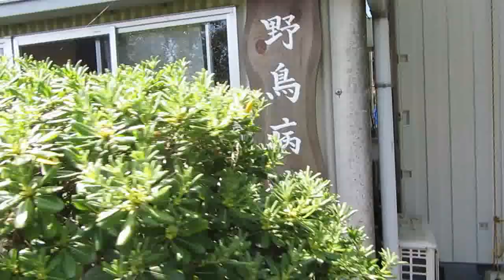行徳野鳥観察舎を訪問して湿地を見学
千葉県市川市の三番瀬のすぐ近くに行徳湿地があります。
 東京湾の海水が流入して潮の干満があるため、多様な自然が広がっています。この湿地で生息する野鳥や渡り鳥を観察するために、千葉県立の行徳野鳥観察舎が設置されています。